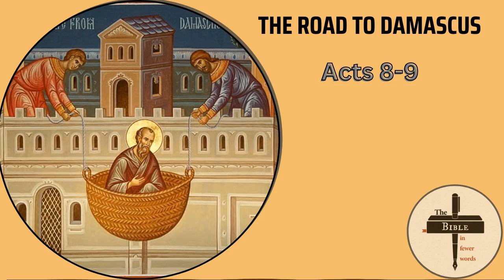#272: Acts 8-9 | The road to Damascus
In this episode, Saul of Tarsus (who will later be called Paul) experiences his famous conversion on the road to Damascus.

Also, Simon Magus tries to buy some spiritual powers, and thereby invents the sin of simony. And Philip baptizes an Ethiopian eunuch without asking him to renounce his "eunuchness" before being baptized.

The text and notes for this episode can be found

CHAPTERS
0:00 Intro
Chapter 8
0:44 Saul persecutes the church
2:32 Samaritans and Simony
5:36 Philip and the Ethiopian eunuch
Chapter 9
9:15 The conversion of Saul
10:14 Saul in Damascus
11:51Saul in Jerusalem
12:33 Peter heals Aeneas
12:55 Peter raises Tabitha from the dead
14:20 Follow along with the Bible in Fewer Words at the SAB (skepticsannotatedbible.com)